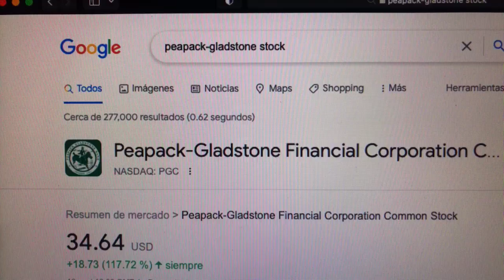🔴 Datos Sobre El Comercio De Acciones De Peapack-Gladstone Financial Corporation Common Stock PGC 🔴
Peapack-Gladstone Financial Corporation opera como el holding bancario de Peapack-Gladstone Bank que brinda servicios de banca privada y gestión de patrimonio en los Estados Unidos.